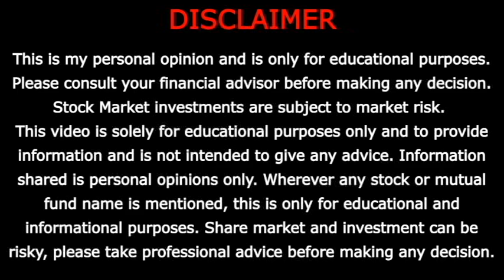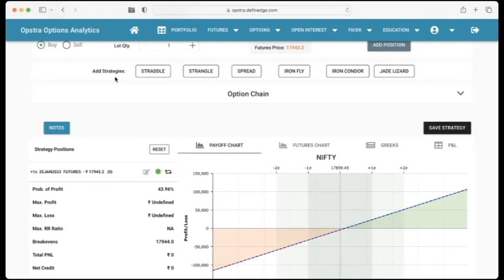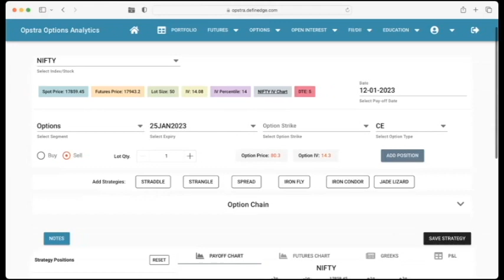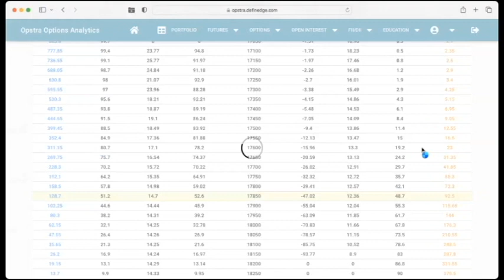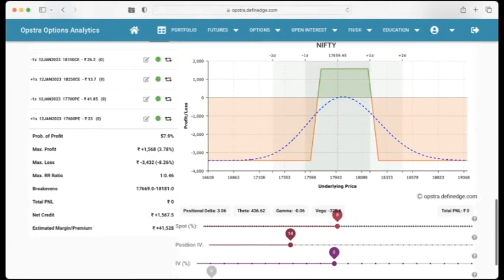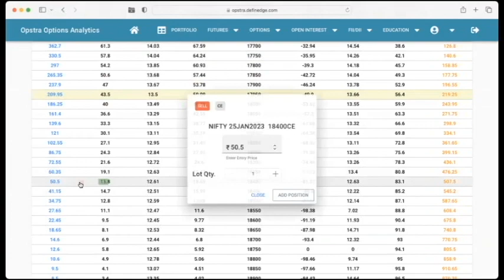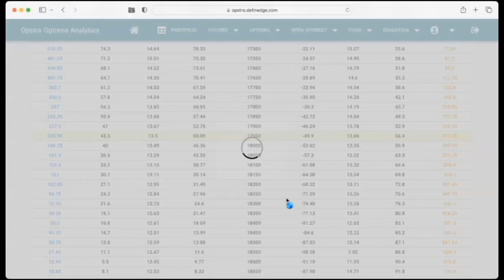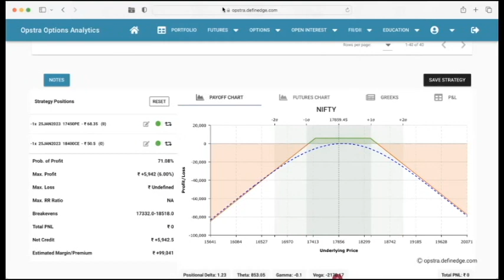📈Futures & Options मराठी कोर्स 🔴भाग 19🔴advance course of Option Trading🔴Options Strategy 🔴 Opstra 📈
🔴About Video -
Options Strategy तुम्ही कशा build करू शकता हे या व्हिडिओ मध्ये शिकवण्यात आलेले आहे.
🛑Upstox मध्ये Free D Mat अकाउंट ओपन करण्यासाठी ची लिंक

Information shared is personal opinions only. Wherever any stock or mutual fund name is mentioned, this is only for educational and informational purposes. Share market and investment can be risky, please take professional advice before making any decision.

Your Query -

🛑Tags